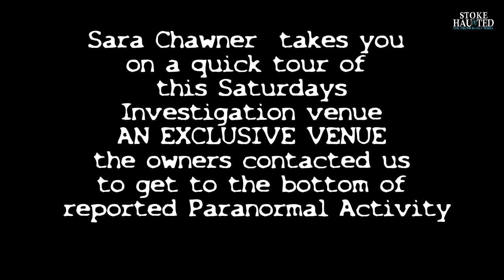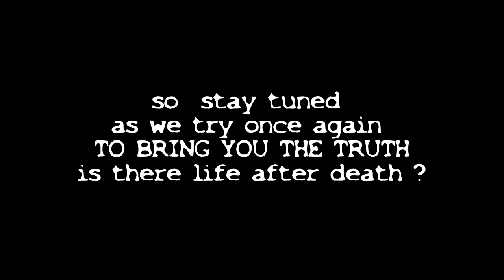sara recce for this saturdays investigation